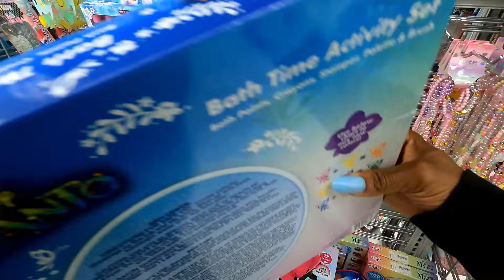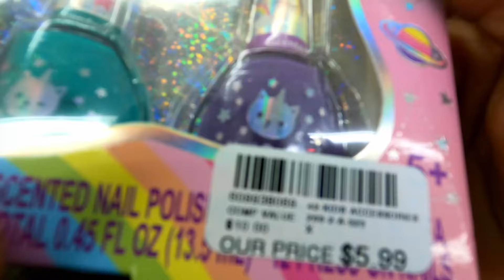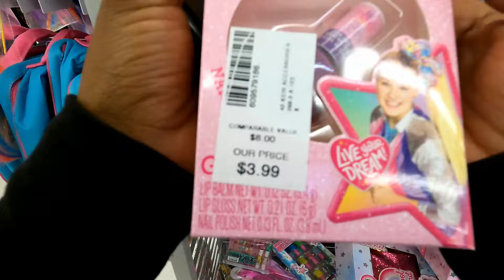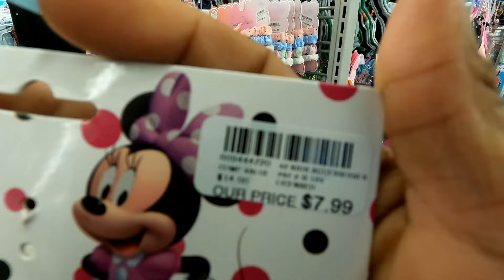PUBLIC ASMR IN GABES / Accessories aisle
Public asmr in GABES .